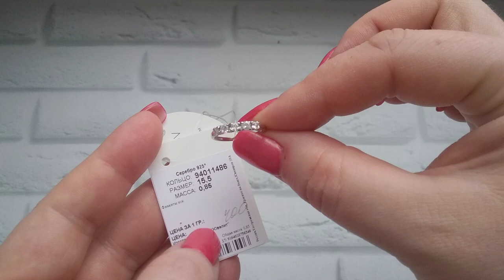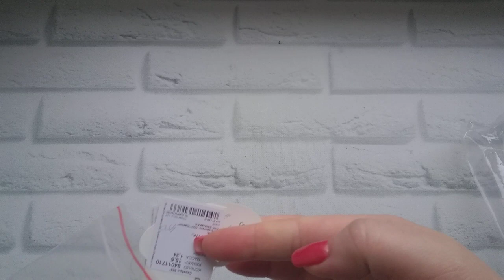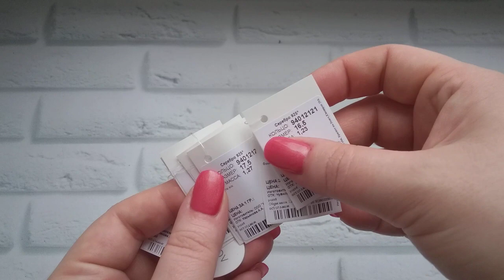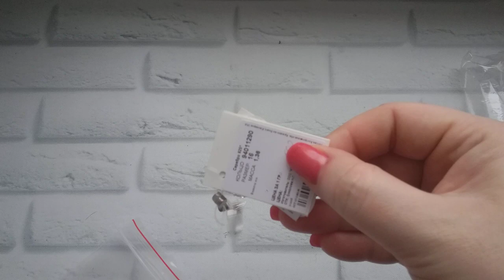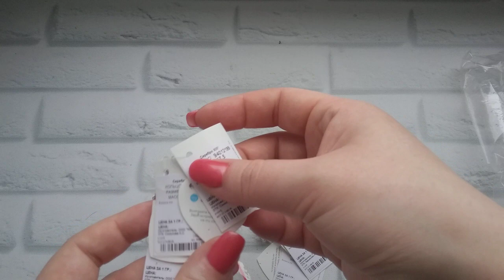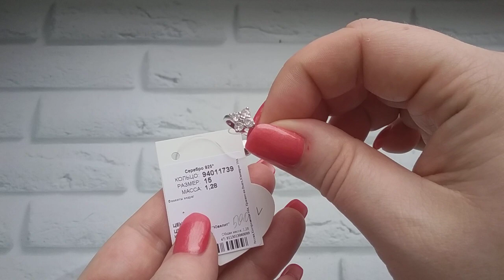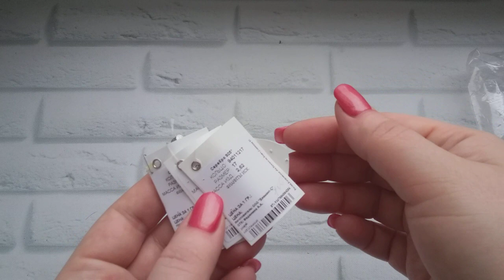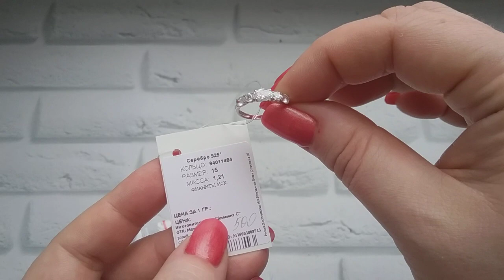ПЯТНИЧНАЯ РАСПРОДАЖА - КОЛЬЦА от 15 до 21.5 размера !!! СЕРЕБРО !!!